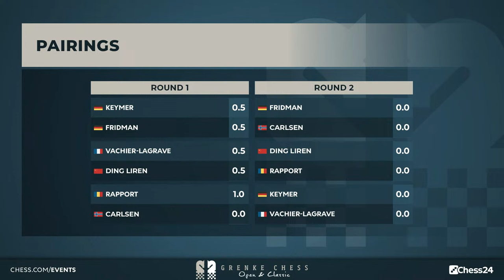Magnus, Ding, MVL, Rapport & More Kickoff Fast Classical | GRENKE Chess Classic 2024 Rds 1&2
World no. 1 Magnus Carlsen and World Champion Ding Liren play the GRENKE Chess Classic, a 6-player event happening alongside an open with almost 3,000 players! Two rounds are played each game at a "fast-classical" time control of 45 minutes per player, with 10 seconds added per move.